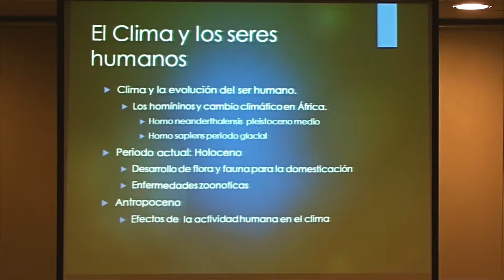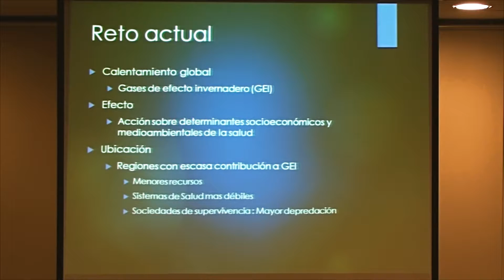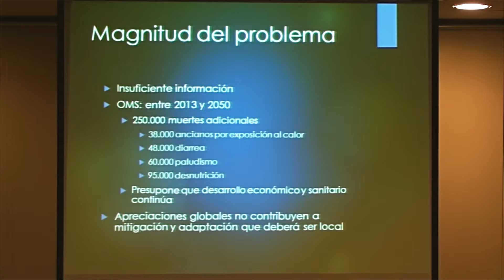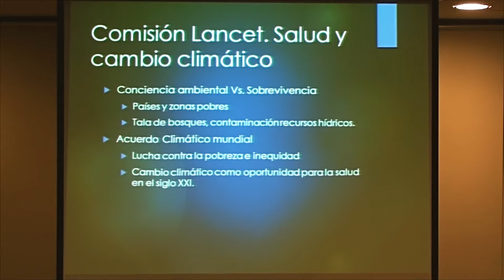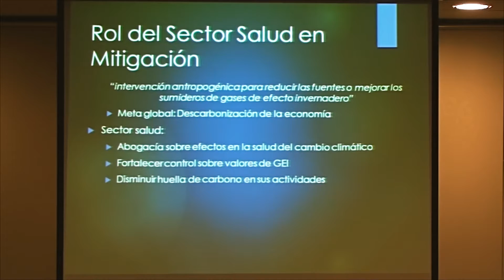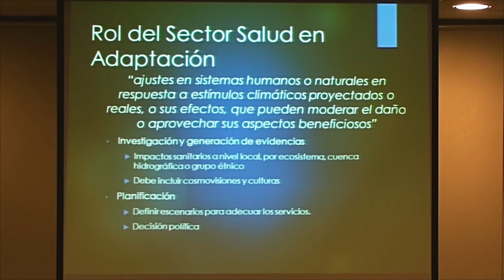6 Dr Oswaldo Salaverry G , 07 de abril 2016